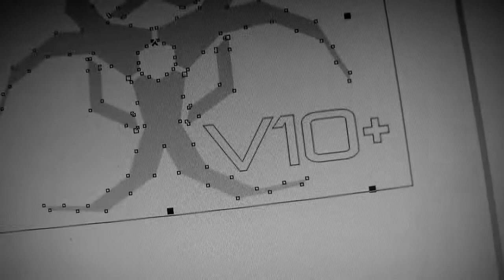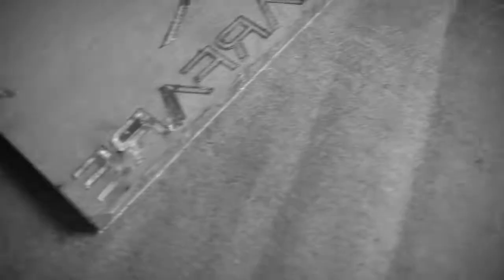BIO-WARFARE [Episode 12 - v10+ Hazardous Material]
Cooler Master HAF X [Case Mod] / Bio-Warfare [The Movie]